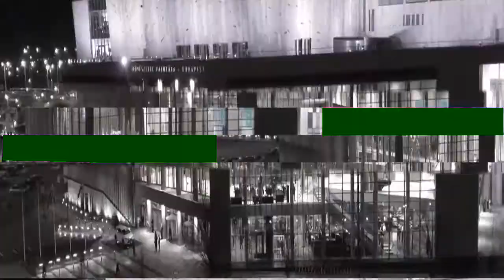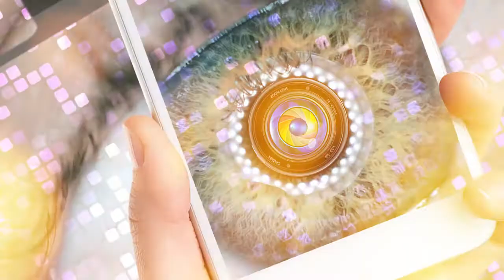IV. Nemzeti VERSeny - Jön az élő szuperdöntő!